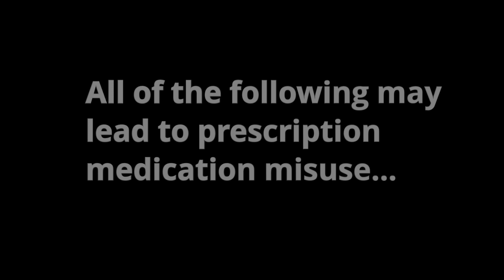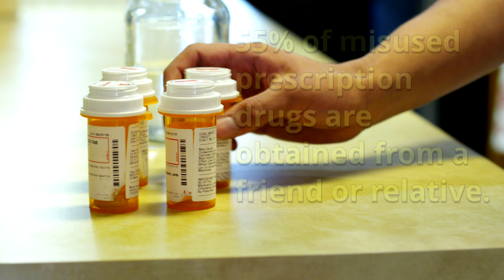Region 10 Task Force PSA